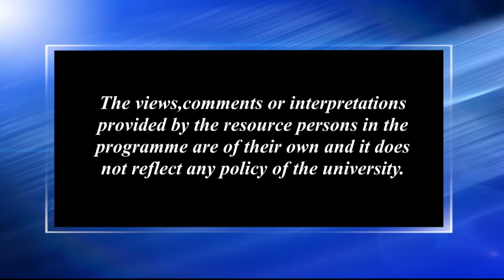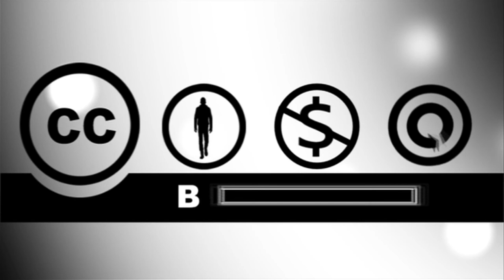ভোগালীৰ ভোগ, বিশ্বাস আৰু পৰম্পৰা_৩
Contributors: Dr. Upen Rabha Hakacham,Tara Gogoi Kakati & Dr. Neeva Rani Phukan
Camera: Hemprokash Mout and Rashmi Duwarah
Editing: Rashmi Duwarah
Programme Coordinator: Gitali Kakati
Technical Support: Rajesh Kr. Sarma